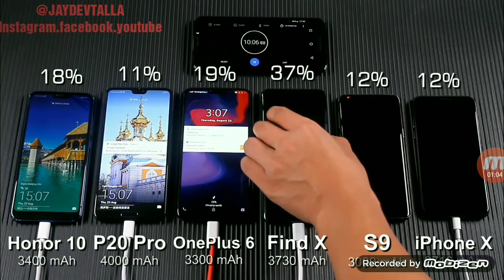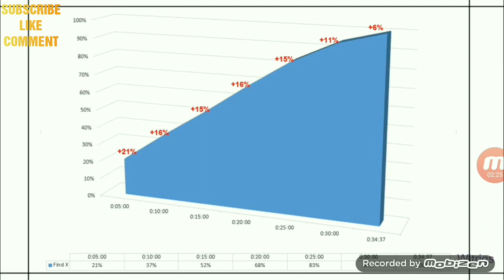CHARGING TEST | DOES IPHONE X CHARGES FASTER? | JAY DEVTALLA | BATTERY COMPARISON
[Charging test
Battery comparison]
OPPO FIND X
VS
SUPER VOOC
VS
ONE PLUS 6
VS
IPHONE X
VS
SAMSUNG S9
VS
P20 PRO
VS
HONOR 10

SHOOTING GEARS :-

CAMERA - GOPRO
EDITING TOOL - FILMORA
MICROPHONE - BOYA

Video quality may not be good but comparison is brilliant❤️👆

BACKGROUND MUSIC DOWNLOADED FROM 'NCS'